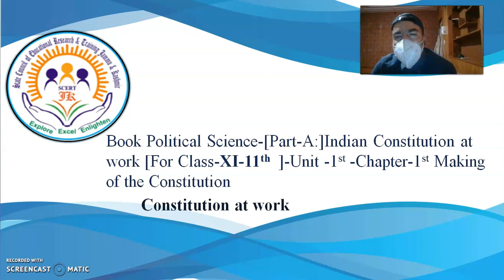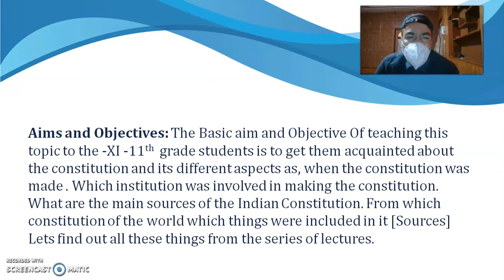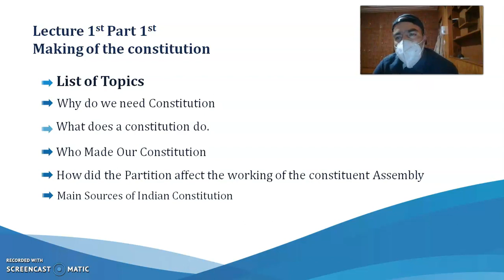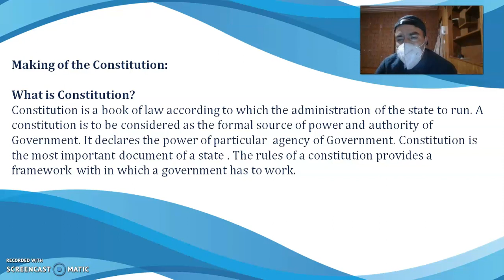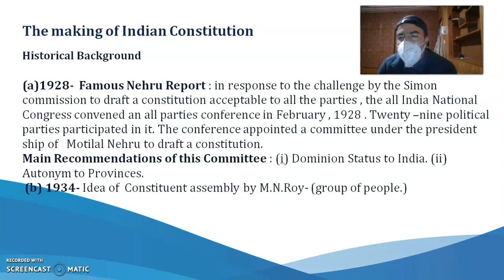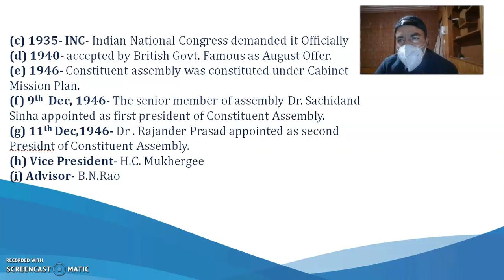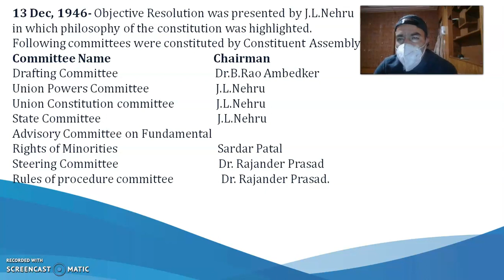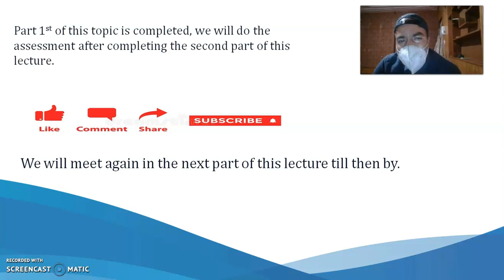Book Constitution at the work for class XI -11th , Major Topic Making of the Constitution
This information is available on this channel for educational and informative purpose only and made with intent to help Viewers to get educational information in social sciences especially in the subject Political Science.
This YouTube channel does not provide any financial advice.

Ishfaqsamoonvlogs
Book Political Science Part A- Constitution at the work -for class XI- 11th Major Topic:- Making of the Constitution- Sub Topic :- Costituent Assembaly, Composition of the Constituent Assembly, Major Sources of the Constitution.
Ishfaq Samoon Vlogs